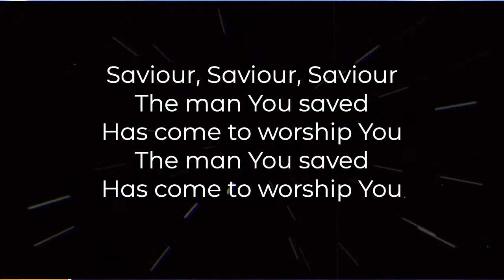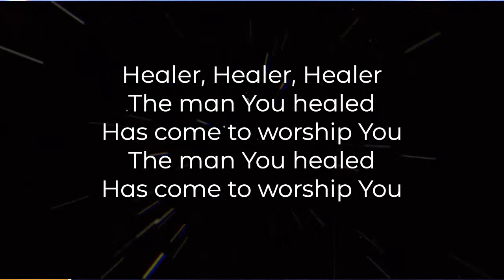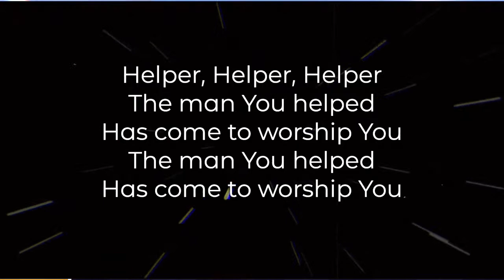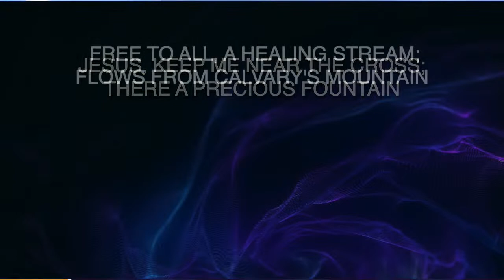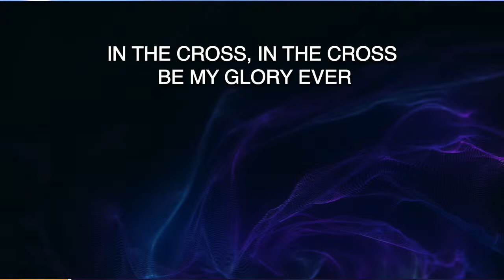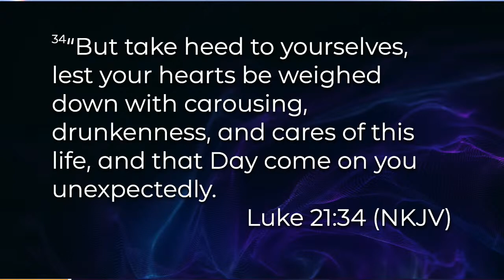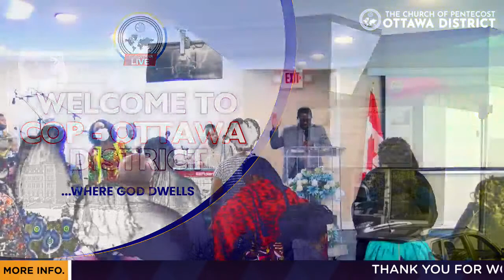PIWC SERVICE | INSIGHTS FOR THE BODY OF CHRIST | ELDER STEPHEN ASAMOAH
We do not have any copyrights to the media used in this video. They are purely used for the purposes of propagating the Gospel.

Join us in worship this and every Sunday at 26 Thorncliff Place, Nepean, and let's fellowship together.